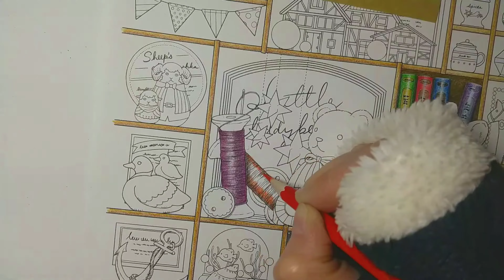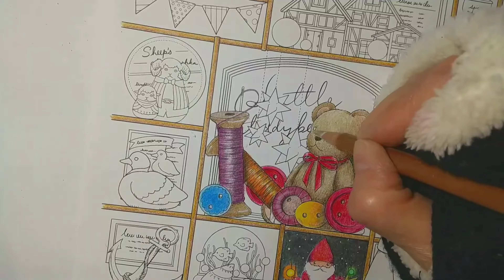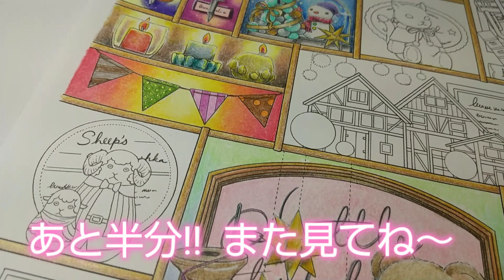【大人の塗り絵】【Xmas🎄🎅】【ドールハウスぬりえ】【ｲﾗｽﾄ 手塚ユミコ】【❤大人女子のぜいたく時間❤】大人の塗り絵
大泉書店
著者  手塚ユミコ
ドールハウスぬりえ
～大人女子のぜいたく時間～

手塚ユミコさんのドールハウスぬりえ より
🌸miniature shop
           Knick Knack Shop🌸

Xmasまでに完成できるかな😆

🍀このチャンネルはAmazonアソシエイト・プログラムに参加しています

BGM
viva videoのフリー素材